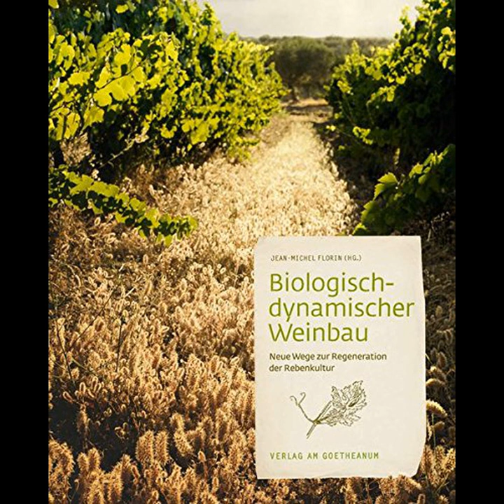Weine zwischen Horn und Mond - biodynamische Weine (WVLG025)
Hallo und herzlichen Willkommen zur verspäteten Ausgabe "Weine zwischen Horn und Mond - biodynamische Weine" (WVLG025)!

Als erstes möchte ich mich entschuldigen bei denjenigen, die nun länger auf die biodynamischen Weine warten mussten. Corona hat auch meinen Podcast etwas durcheinander gewürfelt. Die angestrebte gemeinsame Verkostung dieser Weine Face-to-Face war natürlich nicht mehr möglich. Deswegen haben Alexey und ich die Weine nun per Skype besprochen.

Heute besprechen wir folgende Weine:
- Wein (#56): Reyneke, Sauvignon Blanc + Semilion, Südafrika, 2017
- Wein (#57): Lageder, Vernatsch, “Römigberg”, Südtirol/Italien, 2017
- Wein der Woche (#58): Chamonix, Cabernet Sauvignon, Südafrika, 2007; 16,95 € (22,60 €/L)

Zum Inhalt
Nachhaltigkeit und Naturschutz werden auch im Weinbau immer wichtiger. So verwundert es nicht, dass schon seit langem mehr und mehr Weinbaubetriebe auf ökologischen Anbau umstellen. Manche gehen im gewissen Sinne noch einen Schritt weiter und bewirtschaften ihre Weinberge biodynamisch. Das ist eine Philosophie die auf Rudolf Steiner zurückgeht und zum ersten Mal in der 1920er Jahren vorgestellt wurde. Im wesentlichen geht es darum, dass der Kreislauf der Natur auf der landwirtschaftlichen Fläche erhalten bleibt. Unterstützt wird die Natur durch sog. Präparate, die zu bestimmten Mondphasen eingesetzt resp. vergraben werden. Der Einsatz von künstlichen Dünger oder gar Landmaschinen wird so weit es geht vermieden. So gesehen, kann man biodynamischen Anbau als eine konsequente Fortsetzung des ökologischen Anbaus betrachten. Studien haben allerdings keinen weiteren Vorteil für die Natur und Artenvielfalt in den so bewirtschafteten Flächen feststellen können. Ob und in wie weit, die Gestirne einen positiven Einfluss auf den Anbau von Pflanzen haben, bleibt für mich persönlich eine Glaubensfrage. Im jeden Fall ist es begrüßenswert, dass Weinberge naturnah bewirtschaftet werden. In dieser Episode wollen wir herausfinden, ob diese besondere Anbaumethode sich auch im Geschmack der Weine niederschlägt.

Wer meinen Podcast finanziell unterstützen will kann das auf der Unterstützungsseite meines Podcasts machen oder direkt bei:

- Auphonic-Spende

Euer Florian
(Weinakademiker | WSET Diploma in Wine and Spirits)

Chapters:
00:00:15 Begrüßung & Einleitung
00:14:31 Die 3 Key Facts
00:15:34 Theorie & Vorbereitung
00:26:16 Alexey stellt sich vor und spricht über Wein in Russland
00:41:33 1. Wein (#56): Reyneke organic Sauvignon Blanc + Sémillon
01:09:30 2. Wein (#57): Lageder, Römigberg, Vernatsch, 2017
01:38:22 Buchempfehlung:Biologisch-dynamischer Weinbau: Neue Wege zur Regeneration der Rebe
01:39:41 Wein der Woche (#58): Chamonix, Cabernet Sauvignon, 2007
01:44:08 Weine für die nächste Episode (WVLG026 am 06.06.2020)
01:47:38 Verabschiedung